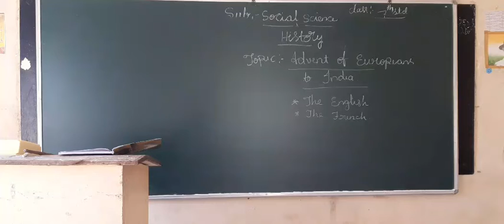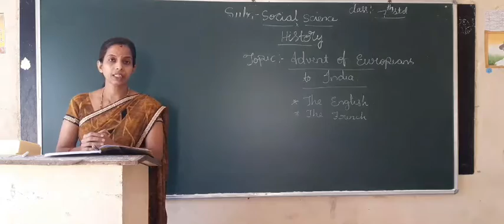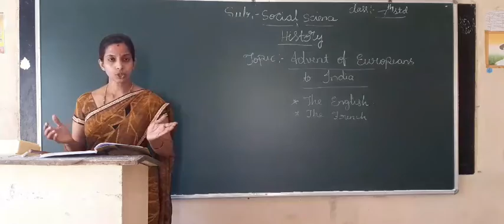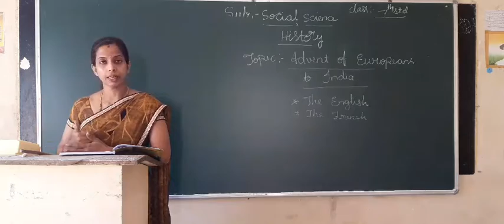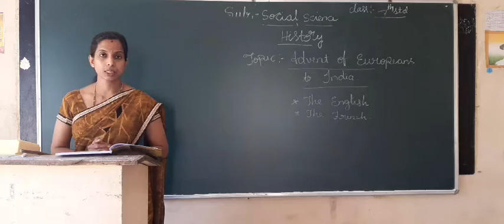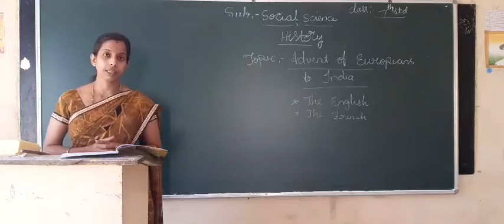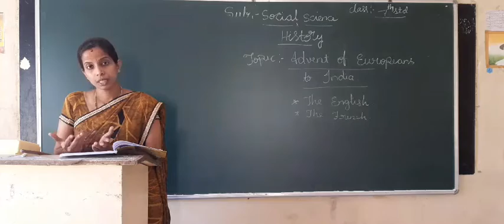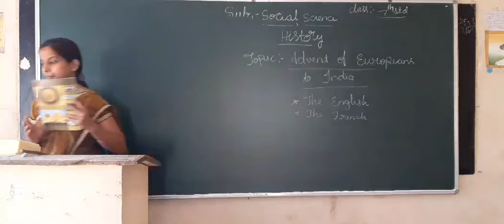7th Std Social (23-12-2020)